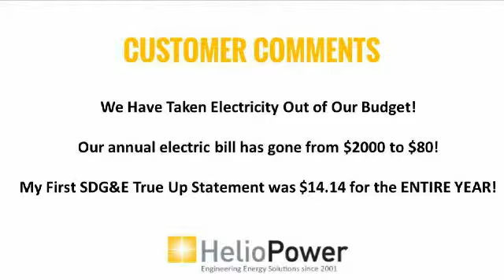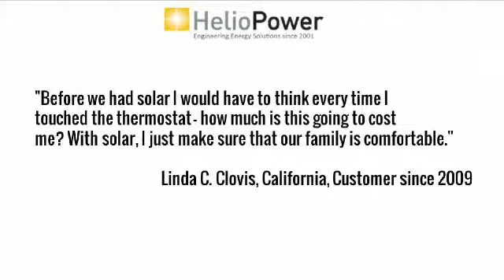solar energy | Sun City CA | residential solar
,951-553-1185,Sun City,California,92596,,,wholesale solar